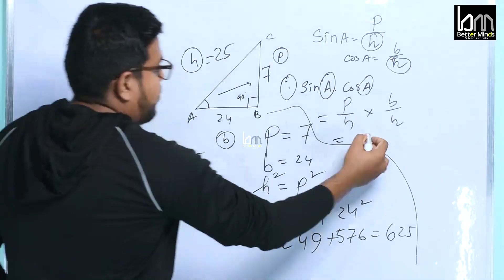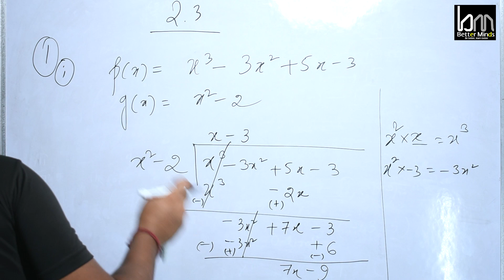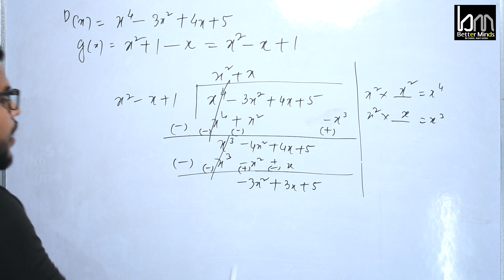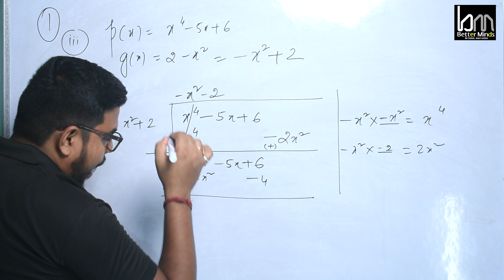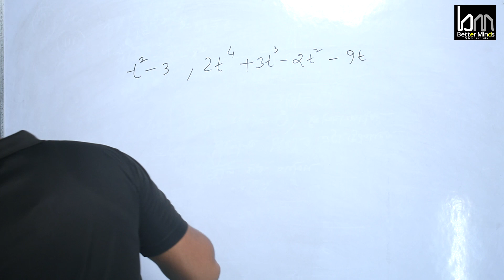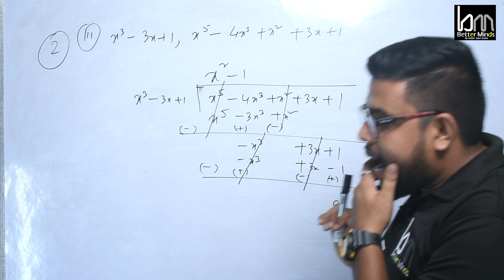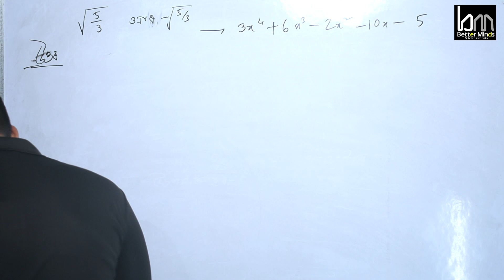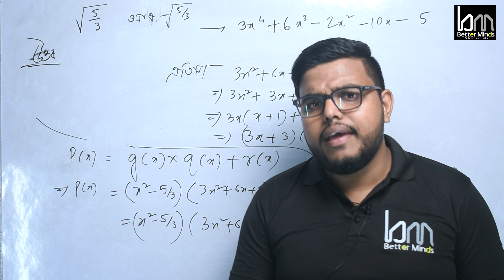EXERCISE 2.3 SOLVED. POLYNOMIALS. বহুপদ. CLASS 10. SEBA. PART 9.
CLASS 10 POLYNOMIALS (বহুপদ) EXERCISE 2.3 SOLVED FOR SOLUTION QUESTIONS 1 (I,II,III), 2(I,II,III), 3.

Class 10 Maths Chapter 2 in Assamese medium||Polynomials class 10 in Assamese|| বহুপদ || PART 9

2022 SEBA HSLC.